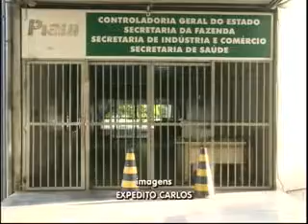Reforma no prédio da Sesapi custa R$ 1.200.000 e começa próxima semana